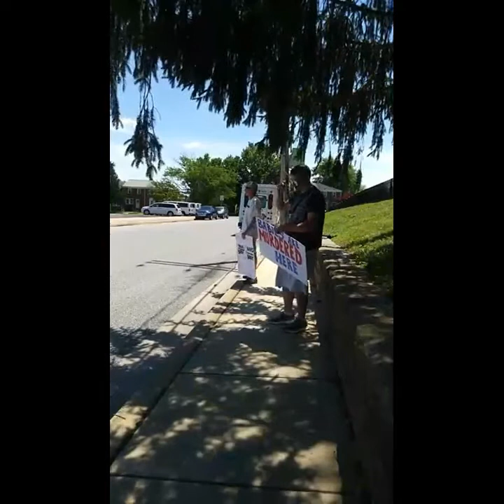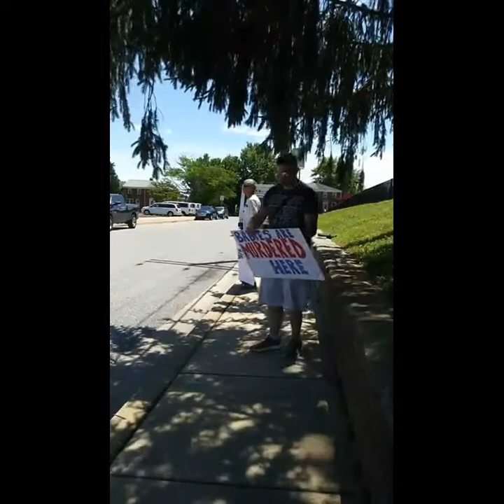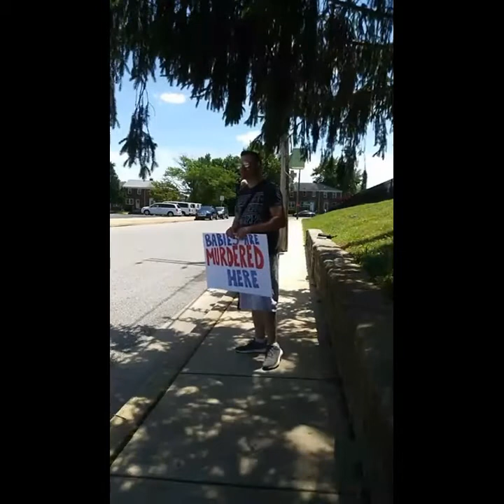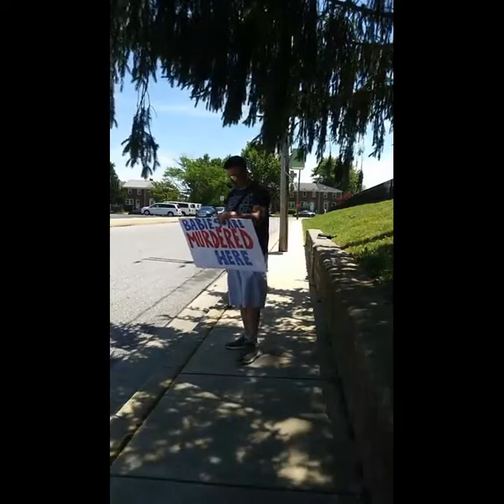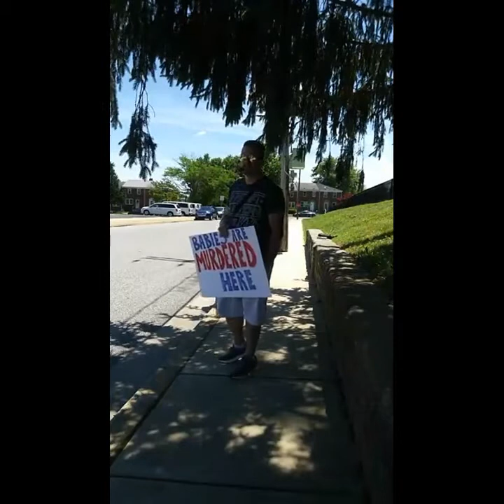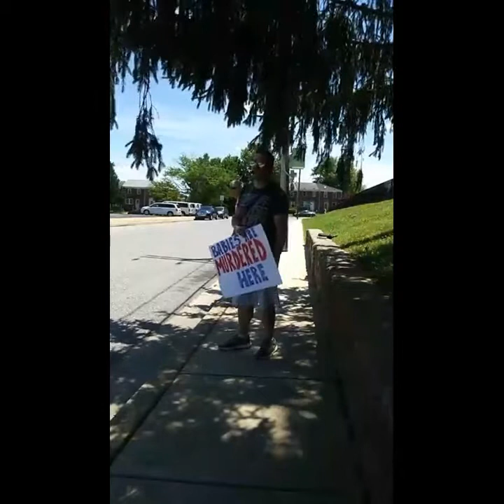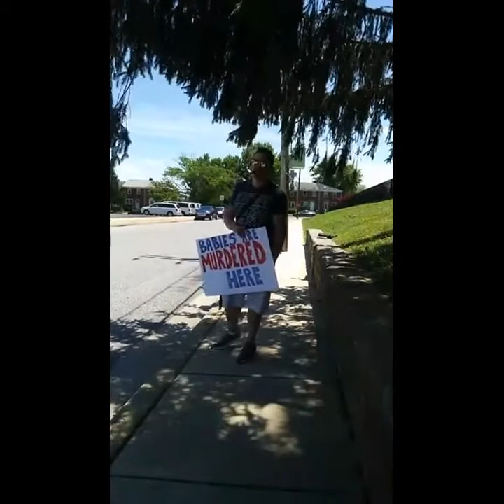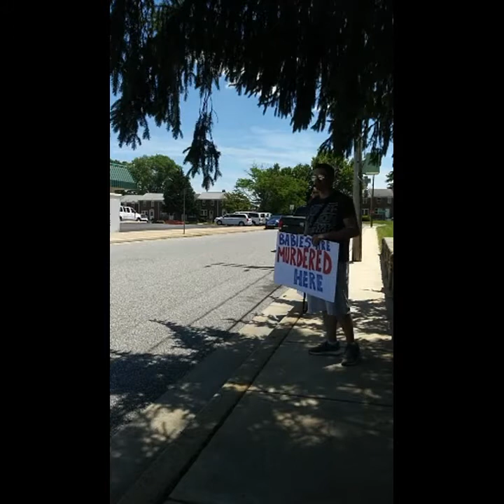Evangelism at Planned Parenthood Murder Mill (06/24/20)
Evangelism at Planned Parenthood Murder Mill

Note: After speaking in Spanish it seemed a woman changed her mind and did not enter the abortion mill.